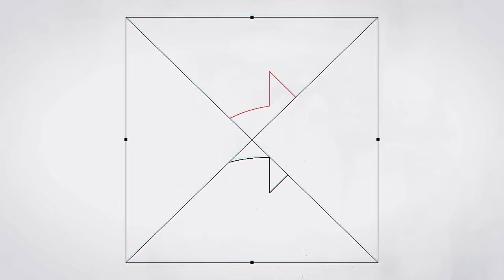KILLER CLOWNS KIDNAP MY FIANCE! (+Unboxing a Huge Gel Blaster Arsenal!)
SOCIALS...